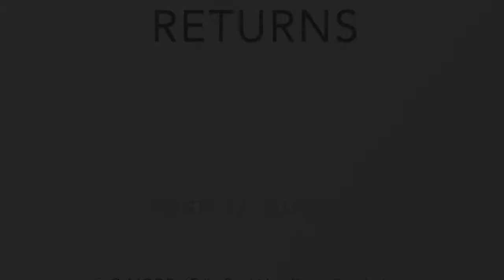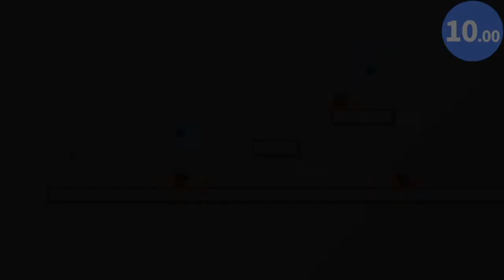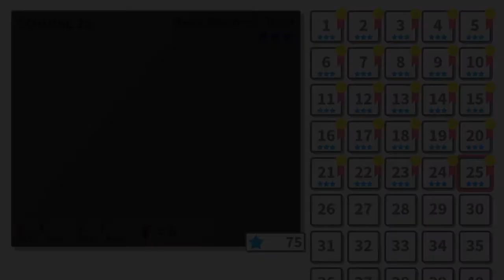【暇つぶしゲーム】￥100で買えるゲーム ※期間限定 〜10秒走 リターンズ〜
【編集：しょうた】
アイワナみたいな難しいゲームは続きません笑

Switchでは3/8まで100円で遊べます